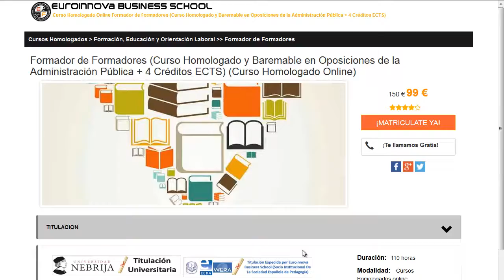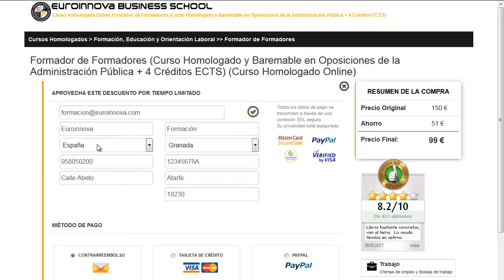psicomotricidad atencion temprana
psicomotricidad atencion temprana. Si quieres cursar los más actualizados cursos para psicomotricidad atencion temprana solo tienes que pinchar en el Sitio web de Euroinnova Business School y accederás de todos los cursos oficial.

Tan solo deberás de entrar en nuestra web buscar tu curso, master o postgrado y apuntarte aquí puedes buscar tu master o curso

El centro te ofrece la mejor formación en psicomotricidad atencion temprana. No dudes más y haznos una visita, gracias a nuestro buscador accederás a todos los posgrados de psicomotricidad atencion temprana.

Ofrecemos más de 10000 master así como cursos gratuitos para impulsar tu experiencia. Te ayudamos en todo lo que desees conocer sobre psicomotricidad atencion temprana así como de precios, descuentos, dónde se estudia, estudio online, estudio a distancia.